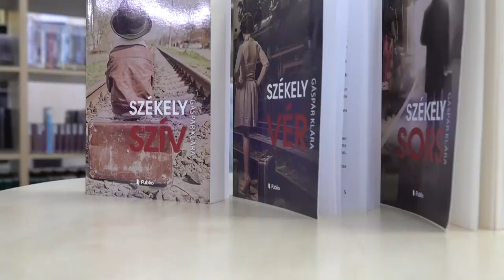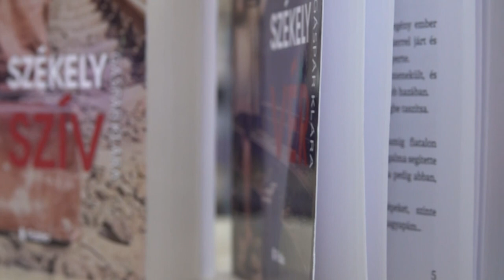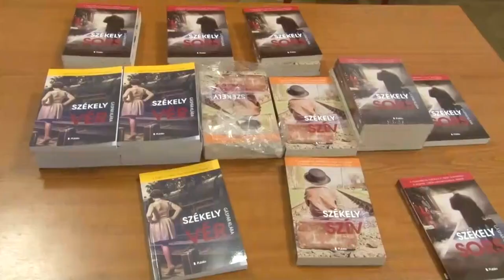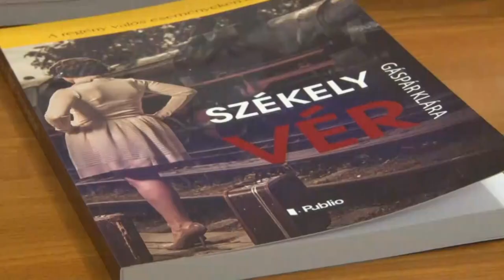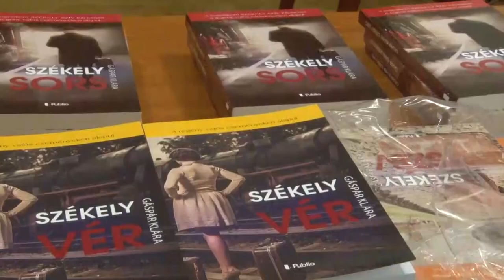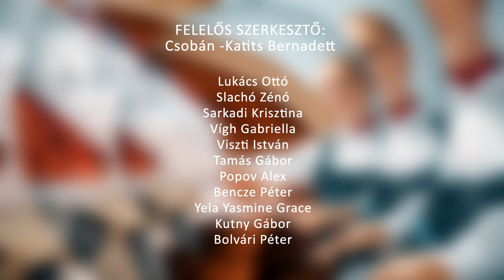SZÉKELY MAGAZIN 20221125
SZÉKELY MAGAZIN

Kosnás Árpád, Majoson élő néptánc oktató – díjazott
Székely kulturális est Szekszárdon
Székely vér, Székely szív és Székely sors - Gáspár Klára írónővel a trilógiájáról beszélgettünk